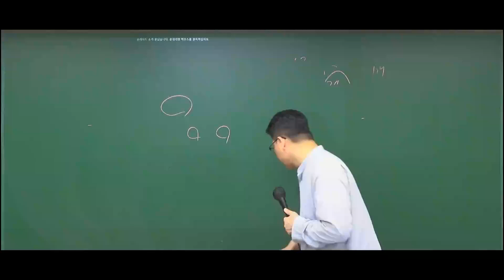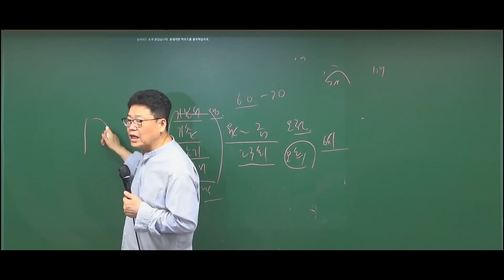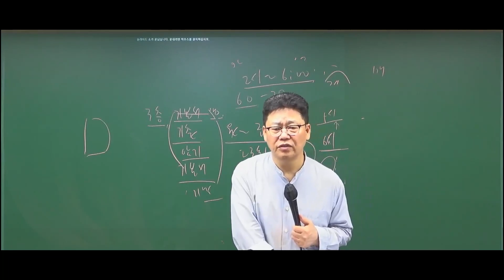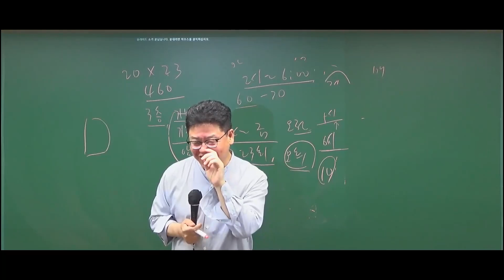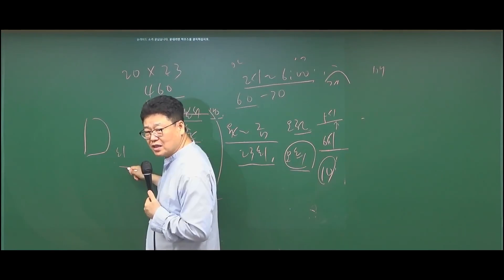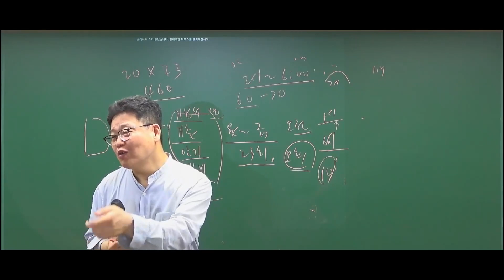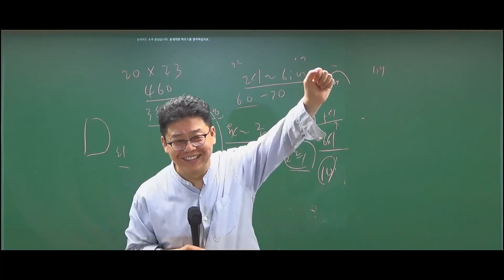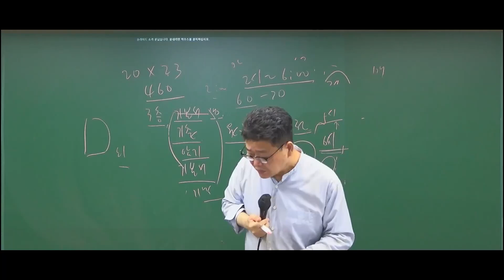[황남기 합격캠프] 경찰학 다이렉트 올인원 05강_복습방법 (명절은 없다)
황남기 경찰학 합격 다이렉트 전격 개강!!! (일정 9/11~10/13)

황남기 다이렉트(강의 및 모의고사)는 아래 링크를 클릭하세요 :)

황남기 경찰학 수강 및 회원제반 모의고사 관련 카톡 상담은 아래 링크 클릭해주세요 :)